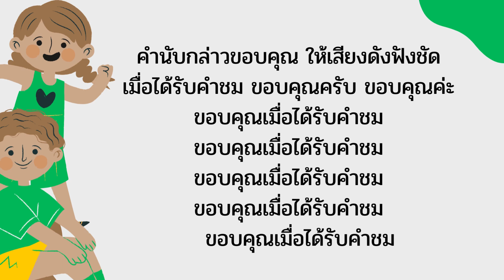เพลง ขอบคุณเมื่อได้รับคำชม ใช้จัดกิจกรรมการเรียนการสอน